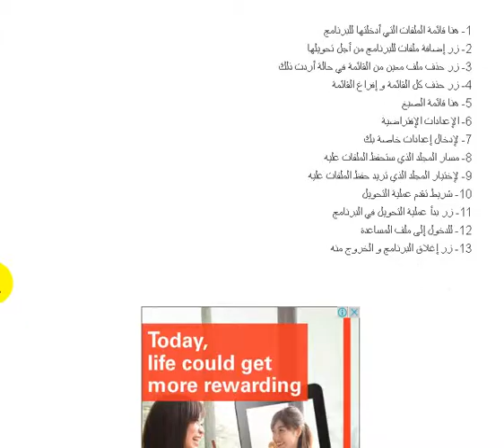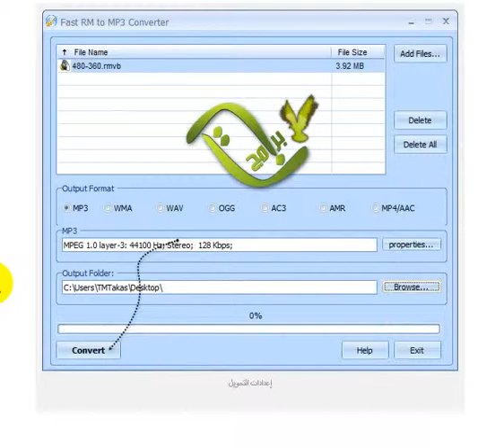حمل برنامج تحويل ملفات RM إلى ملفات صوتية Fast RM to MP3 Converter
رنامج Fast RM to MP3 Converter هو برنامج تحويل ملفات RM إلى ملفات الصوتية، البرنامج بسيط و لا يحتوي على العديد من الأدوات التي تعدقد العمل، برنامج Fast RM to MP3 Converter يدعم العديد من الصيغ من بينها : MP3, WAV, WMA, OGG, MP4, AAC, AC3 بما أن البرنامج يقوم بالتحويل إلى الملف الصوتية فيعد من البرامج السريعة للغاية، برنامج يستحف التجريب ..
شرح تحويل ملفات RM إلى ملفات صوتية Fast RM to MP3 Converter

طريقة إستخدام البرنامج Fast RM to MP3 Converter